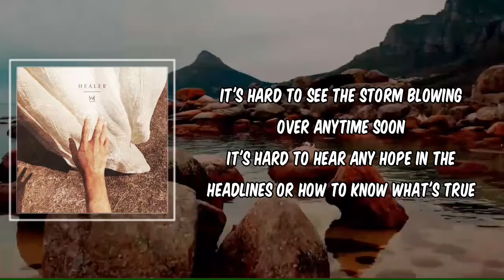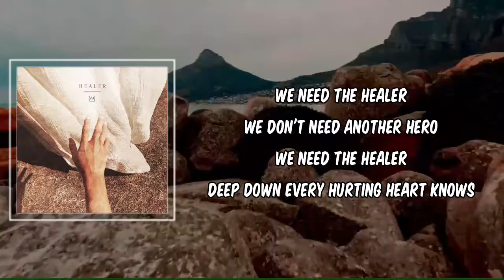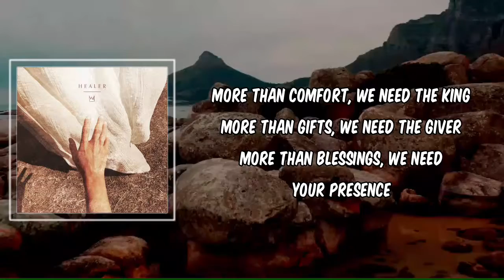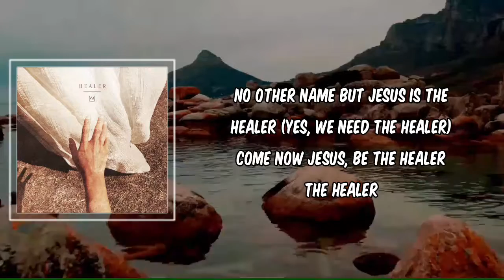Lyric: Healer by Casting Crowns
Healer by Casting Crowns
Album: Healer

Healer Lyrics:

It's hard to see the storm blowing over anytime soon
It's hard to hear any hope in the headlines or how to know what's true
We've been trusting in the broken to make us whole
But there's no new rescue coming, it's still the one we've always known

We need the healer
We don't need another hero
Deep down every hurting heart knows
And only Jesus is the healer

The whole world's looking for something but what we need is someone (Need is someone)
And every road leads back to one name when all the searching is done
'Cause there's no world view, no religion, that can make the blind eyes see
Let the eyes of our heart be opened to the healing that we need

(You're the healer)

More than comfort, we need the king
More than gifts, we need the giver
More than blessings, we need Your presence
More than the healing, we need the healer
More than the healing

'Cause only Jesus is the healer
Yes, we need the, yes, we need the healer (We need the healer)
No other name but Jesus is the healer (Yes, we need the healer)
Come now Jesus, be the healer
The healer